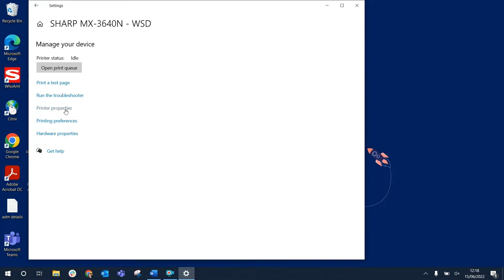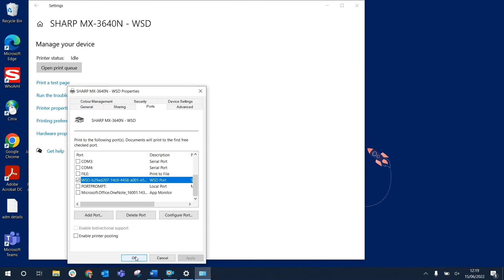Sharp OneStop Guide: Get an IP for a printer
This video guides you through how you can find the IP address for a specific printers within your fleet
 It will take you a step by step process from start to finish.